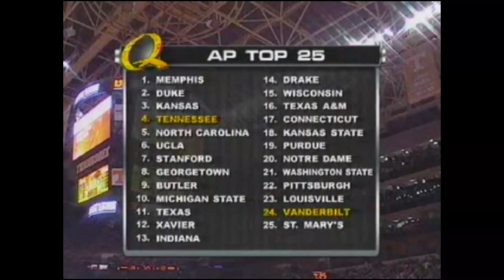2007-2008 ARKANSAS VS. TENNESSEE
Not the best quality, not sure why I recorded it this way but better than not having it. Glad I documented this championship season with many as many games as I could.